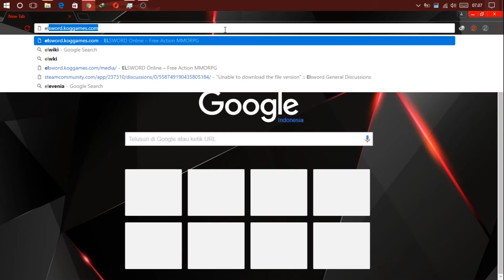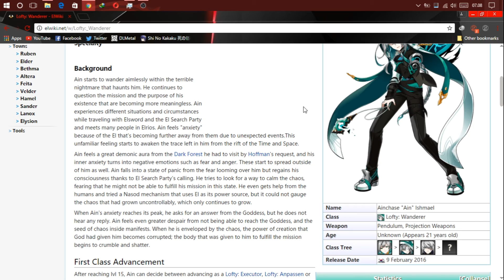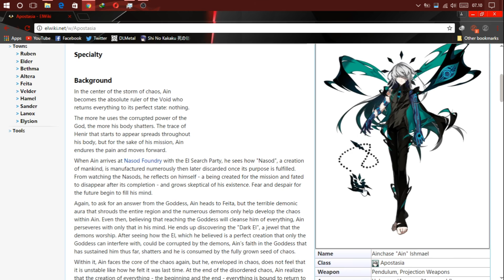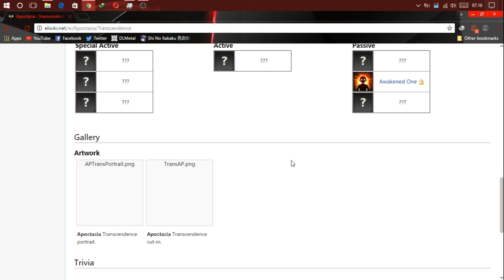[Elsword] Ain 3rd Job Path Coming Soon!!!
Ain 3rd job path coming soon on INT and NA server, with new Ain class Lofty: Wanderer and Apostasia.
There's will be many new combos and skills.

Background music create by mine, support :

Arbyan Owl - Life in Dream, Dead in Reality